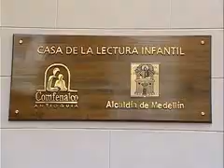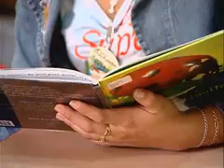La casa barrientos(Inauguración)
Recuperacion del patrimonio cultural de colombia.
"Un espacio para que crezcan  los sueños de los niños y las niñas en Medellín"